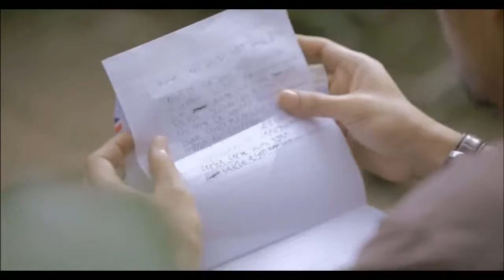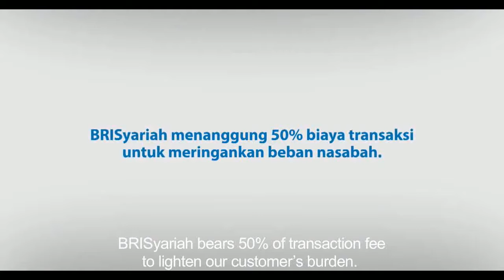My Son, My Sun - (Heart Touching Video)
My Son, My Sun

thanks for great videos BRI Syariah